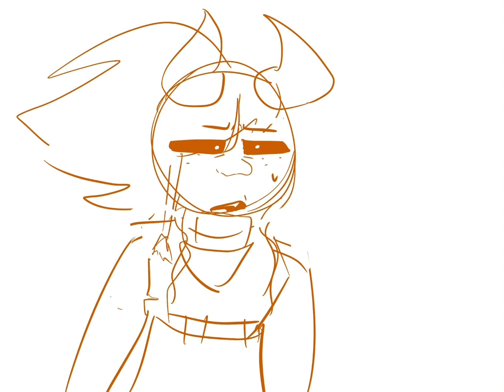how old is ur mum